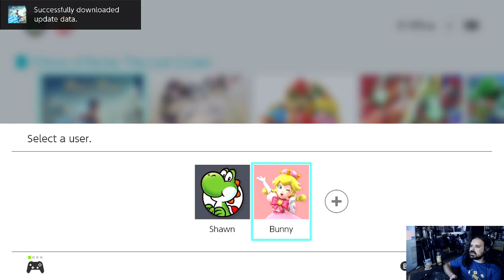Gaming and Mental Health: Coping Strategies for Gamers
Gear up for a discussion on the evolution of game genres, exploring how classic genres have evolved and merged to create new and innovative gaming experiences.